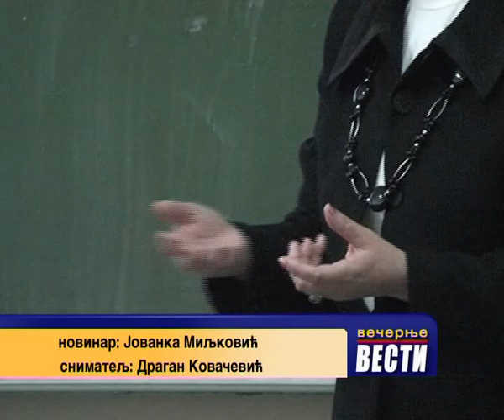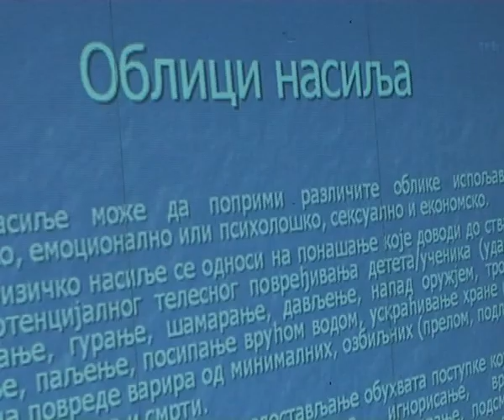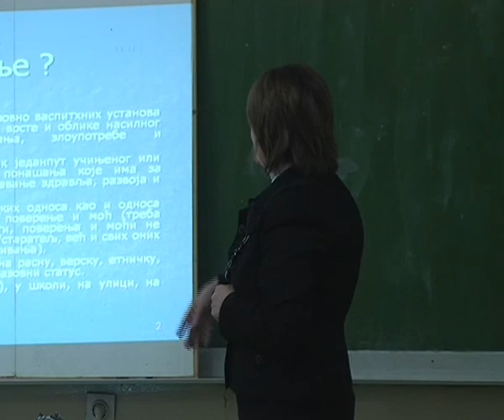Predavanje Petar Kocic